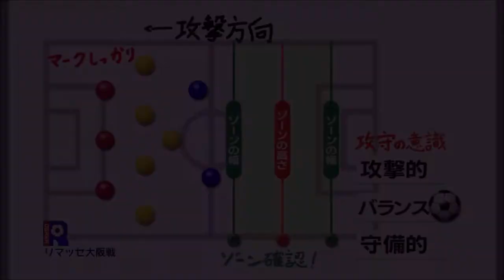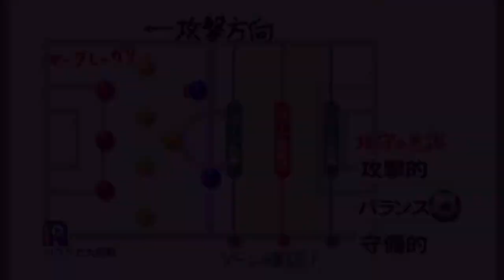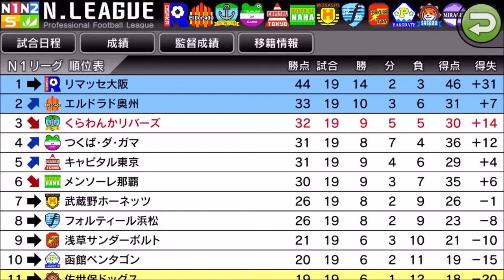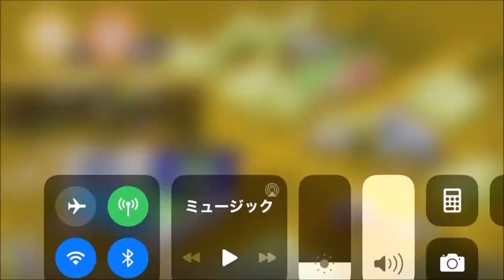【カルチョビットA 】 リマッセ大阪と公式戦 首位の壁は厚かった…【323】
【324】ジャパンカップ開幕！1回戦 フレッシュリーグ所属 白浜イレブン戦：

‹前提›
1. 補強は女子選手のみ。安い年俸の選手を優先的に獲得
2. 基本的に「攻撃」戦術。カードをいっぱいもらいやすいと聞いたので
3. 相手の力に応じて出場選手をローテーション
4. FWは今はくるみ頼りだが、複数のポイントゲッターを作る